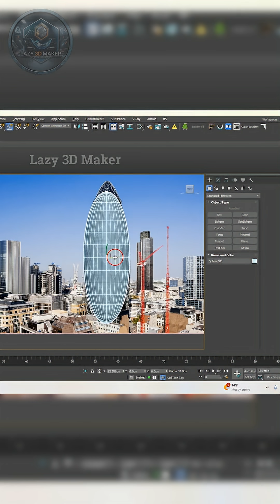Gherkin Tower Modeling in 3ds Max.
Gherkin Tower Modeling in 3ds Max. Full tuto on my channel.

3DS Max Autodesk and Corona Renderer Tutorial.
3D Modeling Tutorial tips and tricks.

-3D Modeling and texturing.
-Architecture and building modeling.
👍Follow me to get more Contents 😁